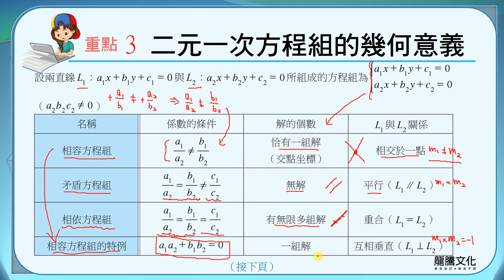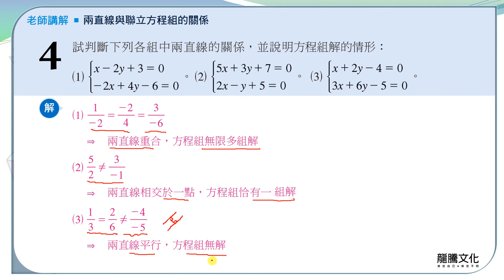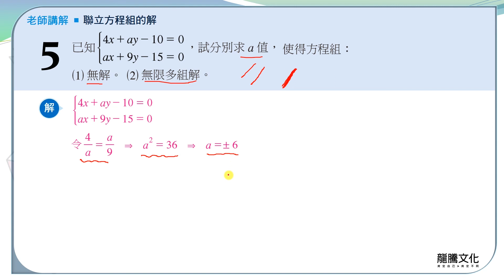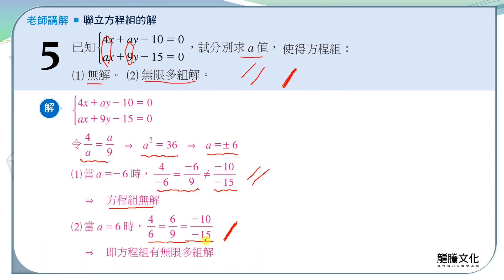【線上複習計畫】《新突破數學B》10-1.3二元一次方程組的幾何意義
單元10：二元一次不等式及其應用
10-1 二元一次聯立方程組
重點三